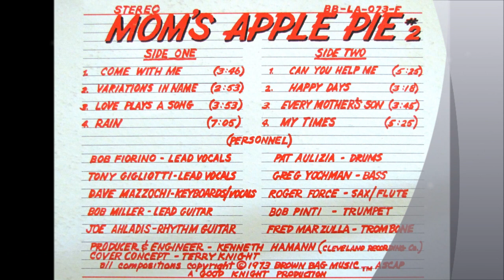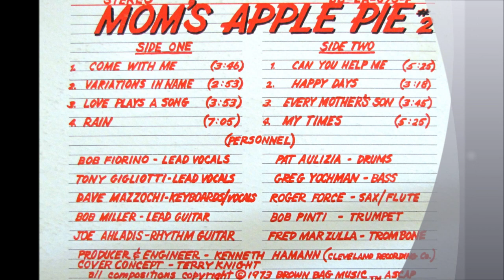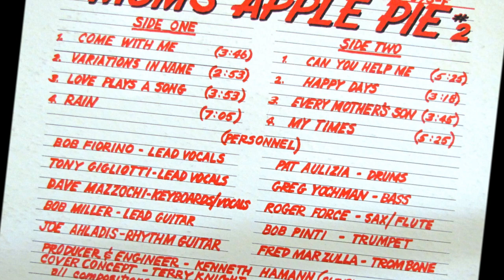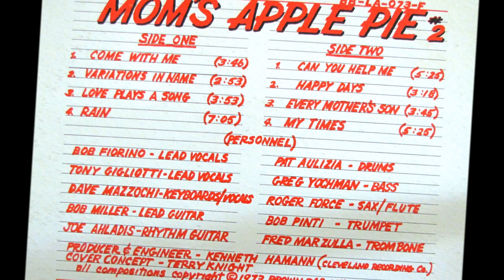MOM'S APPLE PIE #2 - 1973 Full Album with song titles - 35 minutes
This is an excellent group from the 1970's. I've digitized their complete second album including the album cover and back plus the inside photo. Please sit back, watch, listen, and hopefully enjoy.

1. COME WITH ME      - 3:46
2. VARIATIONS IN NAME  - 2:53
3. LOVE PLAYS A SONG   - 3:53
4. RAIN                -               7:05
5. CAN YOU HELP ME     -   5:25
6. HAPPY DAYS                -  3:18
7. EVERY MOTHER'S SON  - 3:45
8. MY TIMES                  -       5:25